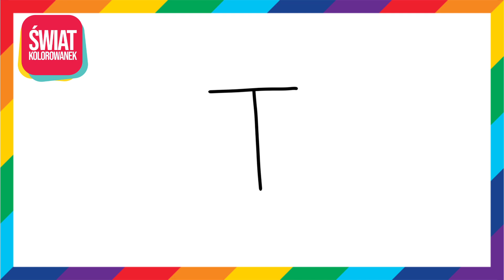Biedronka Rysunek Dla Dzieci | Jak Narysować Biedronkę Krok Po Kroku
Jak narysować łatwo Biedronkę w nieco ponad minutę. Rysowanie dla dzieci krok po kroku.

Cześć mali artyści!

Dziś chcemy Wam pokazać, jak narysować biedronkę! 🐞 Jeśli będziecie postępować zgodnie z poniższym filmikiem krok po kroku, z łatwością stworzycie swój własny rysunek biedronki, który z pewnością rozbawi Was i Waszych przyjaciół! 🎨❤️

Naucz się, jak rysować biedronkę krok po kroku!
🟢 W tym filmie dowiesz się, jak rysować biedronkę w kilku prostych krokach! Chcesz nauczyć się tworzyć własne rysunki? Na naszym kanale znajdziesz odpowiedzi i proste samouczki!

🟣 Razem z nami nauczysz się rysować swoje ulubione zwierzęta, postacie z bajek, urocze rysunki i wiele więcej! Pokażemy Ci również, jak kolorować i wiele innych fajnych rzeczy!

🟢 Na naszym kanale znajdziesz fantastyczne filmy z fajnymi i śmiesznymi rysunkami skierowanymi dla każdej grupy wiekowej!

🟡 Aby naprawdę nauczyć się rysować biedronkę, obejrzyj film do końca, krok po kroku. Z nami Twoje rysunki będą niesamowite! No to zaczynamy rysować?

Systematycznie wrzucamy nowe filmy, w których pokażemy Ci, jak krok po kroku rysować ulubione postacie!

✅ Czy podobał ci się ten film?
✍️ Zostaw swój komentarz
📢 Podziel się z przyjaciółmi! 🎉

Biedronka Rysunek Dla Dzieci,
Jak Narysować Biedronkę Krok Po Kroku,
rysowanie biedronki,
for kids,
bierdonka kolorownaka dla dzieci,
biedronka rysunek,
jak namalować biedronkę,
jak narysować biedronkę,
jak narysować biedronkę w paint,
jak narysować biedronkę w paincie,
rysunek biedronki,
biedronka jak narysować krok po kroku,